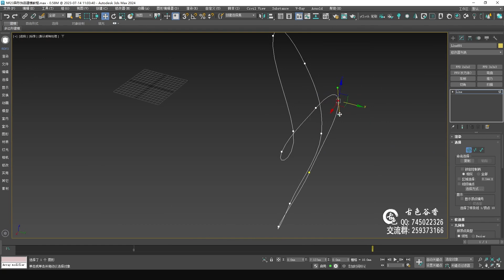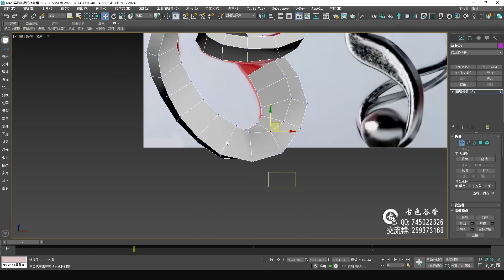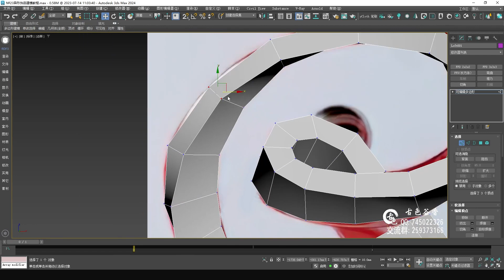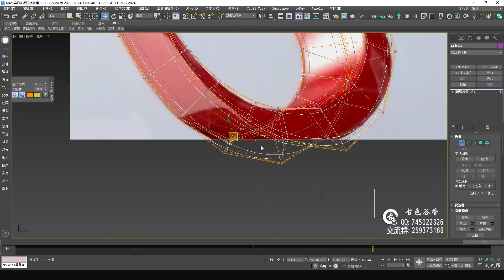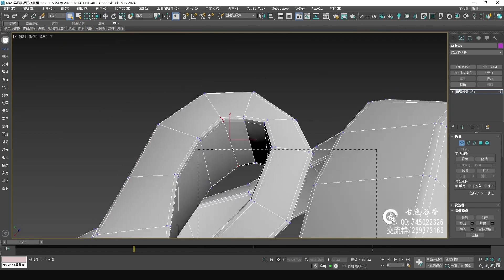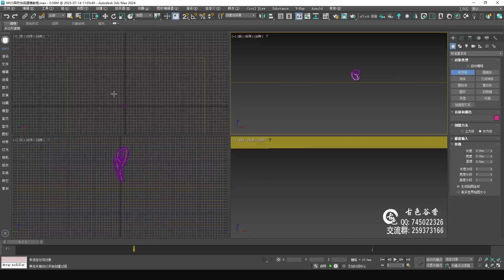№23异形饰品建模教程